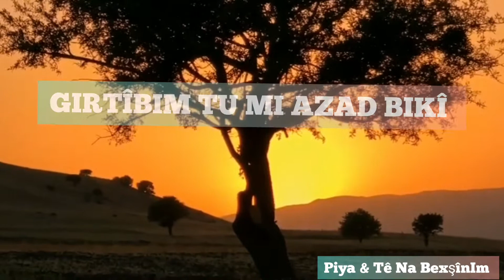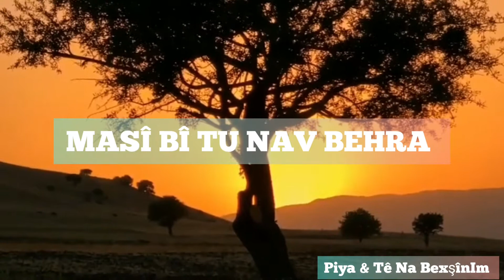Piya & Tê Na Bexşînım 2021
Videolarımızı indirip kendi kanalınıza yüklemeyiniz...!

kürtçe 100%

stran 61%

istanbul 60%

mardin 58%

amed 55%

kurdi 54%

van 53%

kurdish 50%

halay 44%

dersim 40%

hakkari 40%

govend 38%

muş 38%

diyarbakır 37%

bitlis 36%

kurtcemuzik 36%

batman 35%

müzik 35%

aşk 34%

ankara 34%

video 34%

izmir 33%

şiir 32%

tbt 31%

kurdistan 31%

love 30%

malatya 30%

diyarbakir 30%

rojava 29%